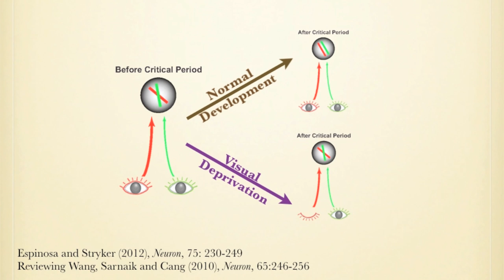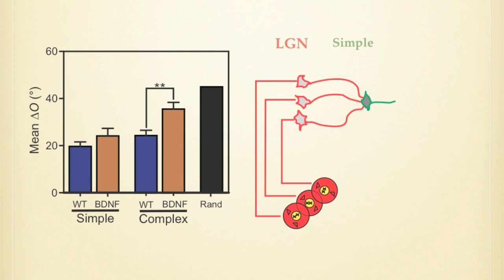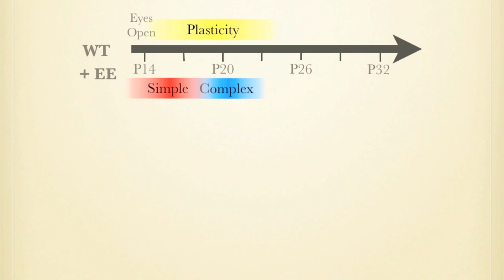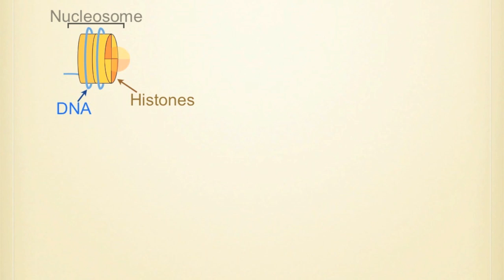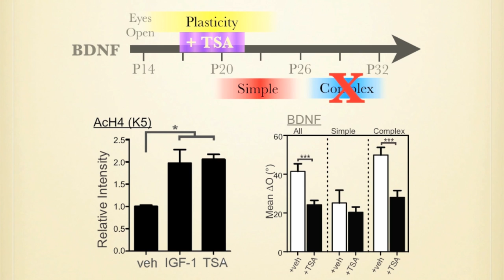Environmental Enrichment Rescues Precocious Critical Period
Critical periods are developmental time windows when neural circuits in the brain are shaped by experience. Jianhua Cang and colleagues show that a precocious critical period disrupts the matching of binocular information in mouse visual cortex and the deficit can be rescued by environmental enrichment during development, likely through epigenetic mechanisms.